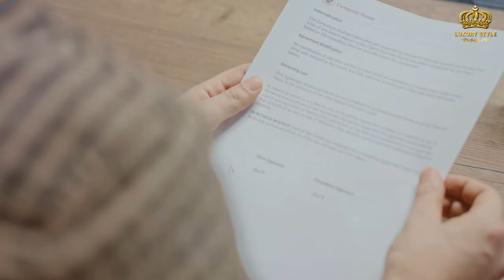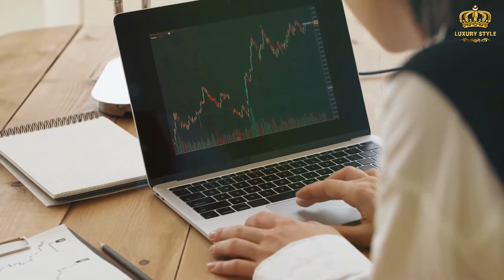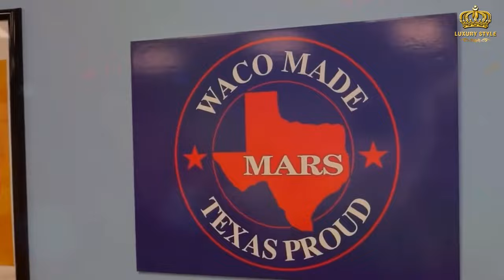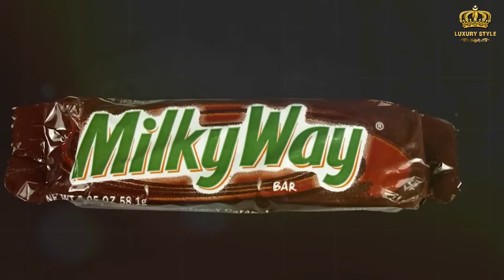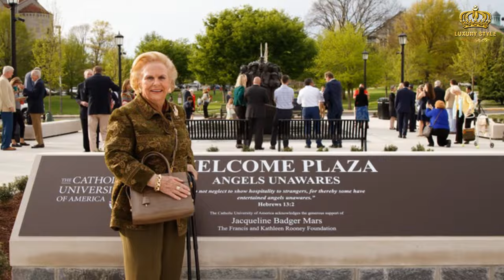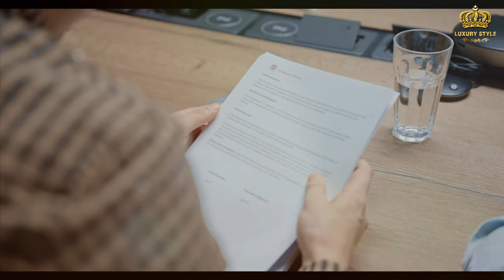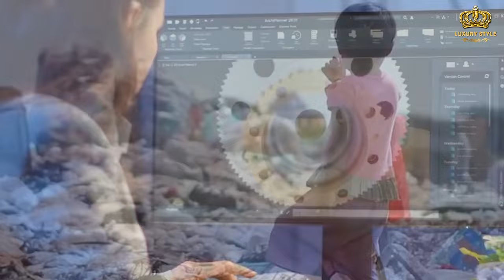The Richest Female Billionaires In The World